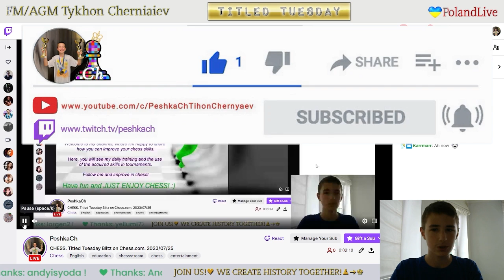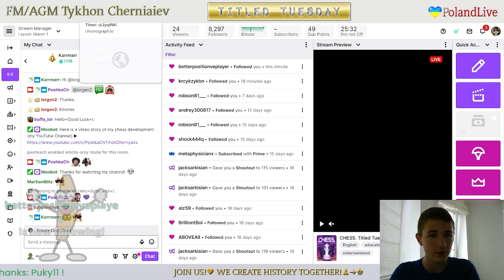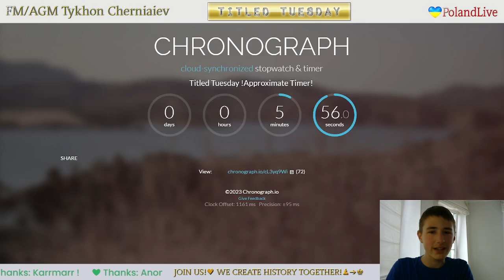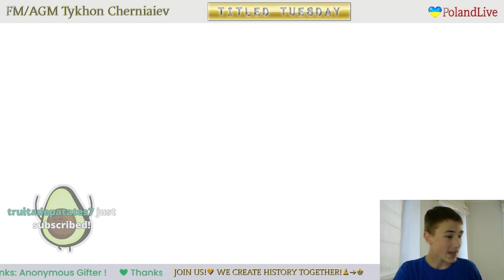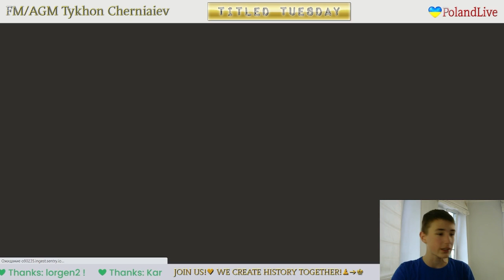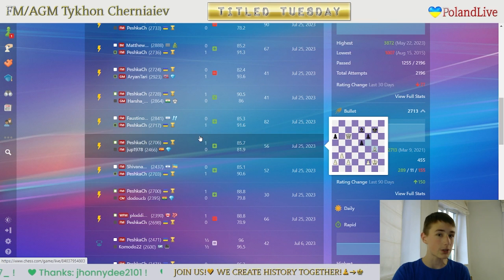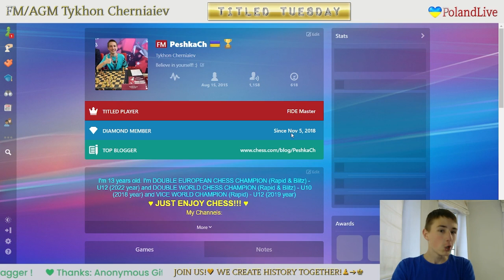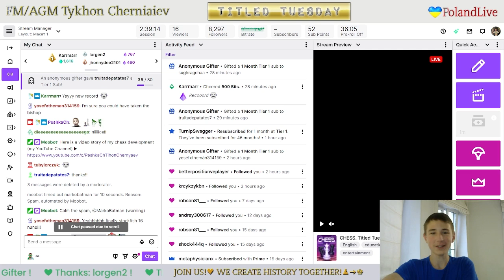CHESS. Titled Tuesday Blitz on Chess.com. 25/07/2023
The highlights of the stream:
     1:34 - WFM ploddingpawn vs FM PeshkaCh
   11:58 - FM PeshkaCh vs CM dodoucb
   23:35 - FM Shivananda1964 vs FM PeshkaCh
   33:27 - FM PeshkaCh vs FM jup1978
   49:46 - FM FaustinoOro vs FM PeshkaCh
   59:45 - FM PeshkaCh vs GM Harsha_Bharathakoti
1:10:40 - FM PeshkaCh vs GM AryanTari
1:21:03 - IM MatthewG-p4p vs FM PeshkaCh
1:39:42 - GM Beca95 vs FM PeshkaCh
1:50:09 - FM PeshkaCh vs GM Oleksandr_Bortnyk
2:02:04 - FM PeshkaCh vs GM jcibarra
2:21:58 - Funny Chess